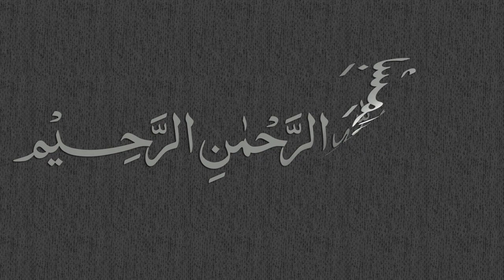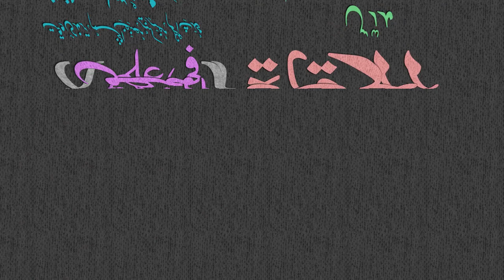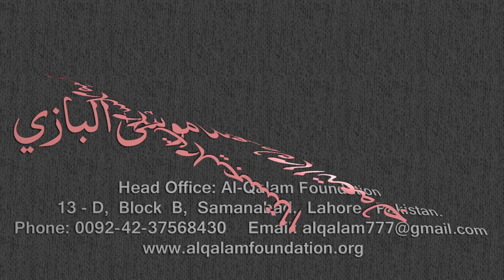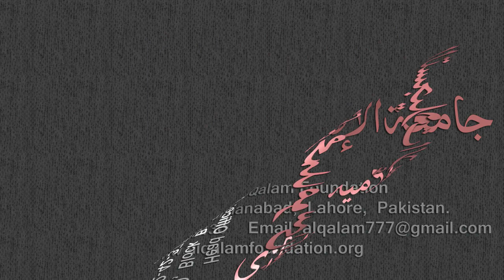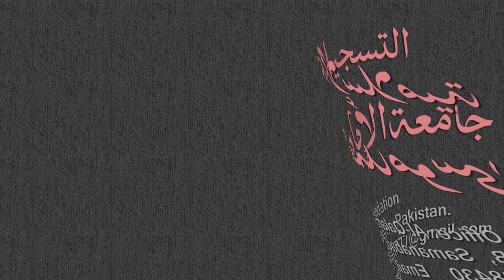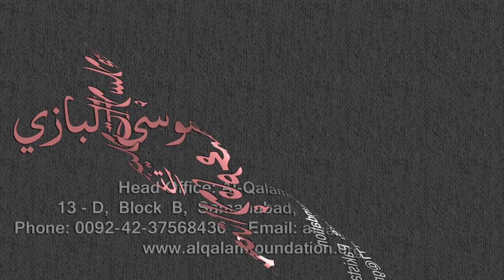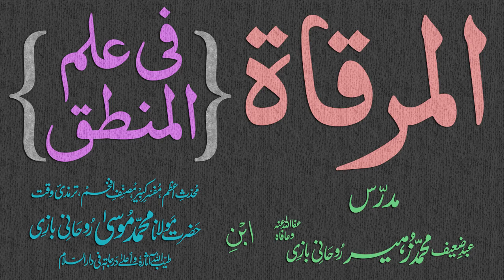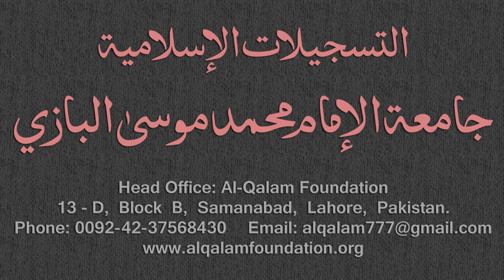Mirqaat Dars - 88 - Page - 043 - Maulana Muhammad Zuhair Albazi - 25/04/2011